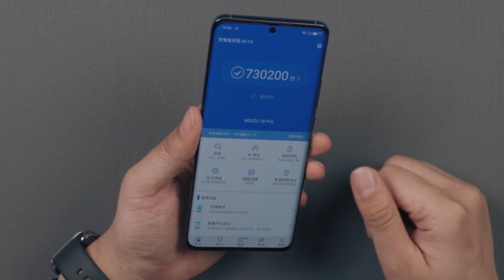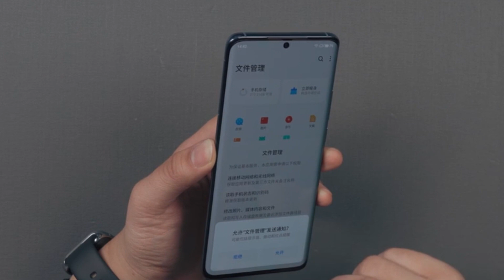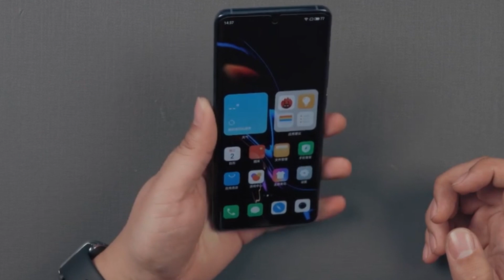Meizu 18 Pro БЫСТРЫЙ ОБЗОР, ПЕРВОЕ ВПЕЧАТЛЕНИЕ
Компания Meizu сегодня официально представила флагманские смартфоны Meizu 18 и Meizu 18 Pro. Слухи приписывали этой модели SoC Snapdragon 870, но разработчики преподнесли приятный сюрприз: Meizu 18 построен на однокристальной платформе Snapdragon 888. А применение экрана диагональю 6,23 дюйма делает Meizu 18 одним из самых компактных флагманов в мире. Ширина составляет 69,2 мм, толщина – 8,18 мм.

Meizu говорит о том, что Meizu 18 получили самые дорогие экраны за всю 18-летнюю историю существования компании. Samsung Super AMOLED последнего поколения – как в Xiaomi Mi 11 и Samsung Galaxy S21 Ultra. Кадровая частота – 120 Гц, частота опроса сенсорного слоя – 240 Гц, пиковая яркость – 1300 кд/кв.м. Экраны поддерживают HDR10+ и обеспечивают охват 100 процентов цветового пространства DCI-P3.

При всей компактности нужно отметить приличную емкость аккумулятора – 4000 мА·ч. Это выгодно отличает новинку от других компактных флагманов – iPhone 12 (2815 мА·ч) и Huawei P40 (3800 мА·ч). Поддерживается зарядка мощностью 36 Вт: с ее помощью смартфон от 0 до 80 процентов заряжается за 33 минуты.

Во фронтальной камере используется датчик разрешением 20 Мп, в основной камере три модуля. Главный укомплектован датчиком Sony IMX682 и объективом с диафрагмой F/1,6 и фокусным расстоянием 26 Мп. Во втором модуле – датчик Samsung S5K3P9SX разрешением 16 Мп с объективом с диафрагмой F/2,2 и ЭФР 15 мм. Наконец, третий модуль – с телеобъективом с фокусным расстоянием 79 мм и диафрагмой F/2,4, а также датчиком OmniVision OV08A10 разрешением 8 Мп. В этой камере применяется оптическая стабилизация – технология OIS SMA аналогична той, что используется в смартфонах Huawei P40.

Самый дешевый Meizu 18 – c 8 ГБ ОЗУ и 128 ГБ флэш-памяти за 680 долларов. Другие версии – с 8 ГБ ОЗУ и 256 ГБ флэш-памяти за 725 долларов и с 12 ГБ ОЗУ и 256 ГБ флэш-памяти за 775 долларов. Базовый Meizu 18 Pro с 8 ГБ ОЗУ и 128 ГБ флэш-памяти стоит в Китае 775 долларов. Две другие версии – с 8/256 ГБ и 12/256 ГБ – 850 и 930 долларов соответственно.